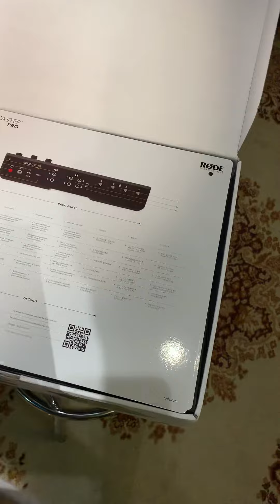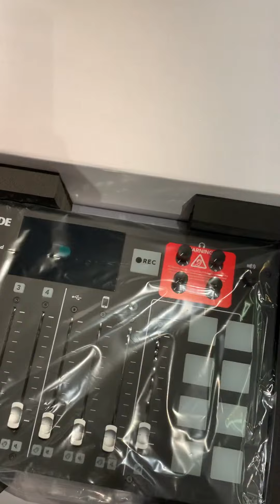RodeCaster PRO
Komplett Podcast produktion